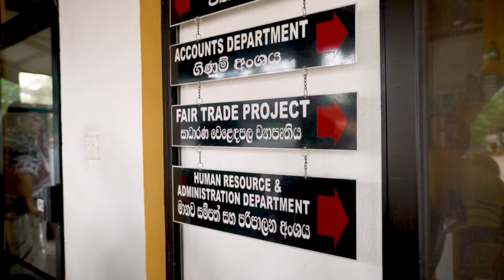A Visit to Serendipol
Information on the source of Dr Bronner's organic and fair trade coconut oil production during a visit to Serendipol, Dr. Bronner's sister company in Sri Lanka.